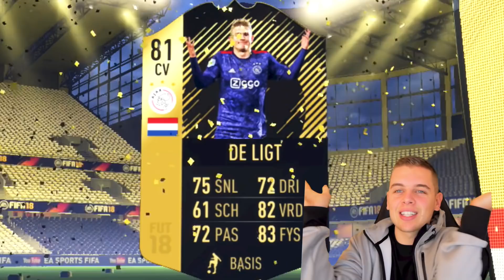2X TOTW PACK OPENING + DUURSTE TEAM!! FIFA 18 NEDERLANDS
▸ Over deze video: een kleine pack opening met 2 in forms, en ik doe een duurste Fut Draft challenge in FIFA 18! (in het Nederlands) :D
▸ Voor Playstation of XBOX kaarten ga naar (Gebruik de code BAWZ voor korting)